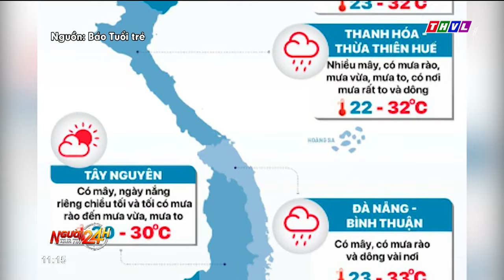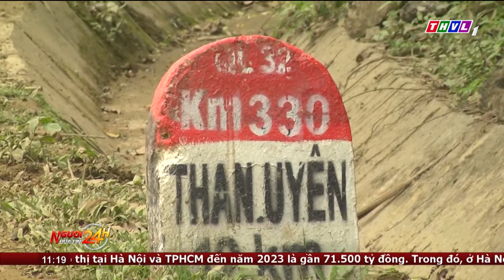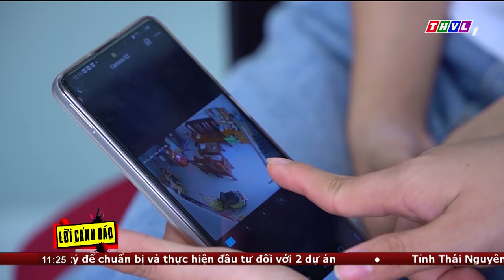Người đưa tin 24H (11h ngày 19/10/2023) - Bão số 5 hướng vào vịnh Bắc Bộ, mưa từ Bắc vào Trung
- Bão số 5 hướng vào vịnh Bắc Bộ, mưa từ Bắc vào Trung
- Ấm lòng những phần cơm của những chị em phụ nữ trao gửi cho người dân vùng ngập lụt
- Lời cảnh báo: Cẩn trọng khi để trẻ ở nhà một mình
- Tiếp tục truy bắt 4 con cá sấu xổng chuồng tại Kiên Giang
- Độc đáo hàng rào mai nu chiếu thủy hơn 20 năm tuổi ở Tiền Giang
- Theo chân người làm nghề đốn keo đêm rừng U Minh Hạ

⬇️⬇️⬇️ Tải THVL Audio để nghe đầy đủ